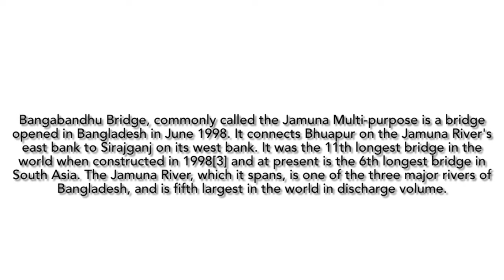Bangabandhu bridge 2022.Time lapse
Bangabandhu Bridge, commonly called the Jamuna Multi-purpose is a bridge opened in Bangladesh in June 1998. It connects Bhuapur on the Jamuna River's east bank to Sirajganj on its west bank. It was the 11th longest bridge in the world when constructed in 1998 and at present is the 6th longest bridge in South Asia. The Jamuna River, which it spans, is one of the three major rivers of Bangladesh, and is fifth largest in the world in discharge volume.